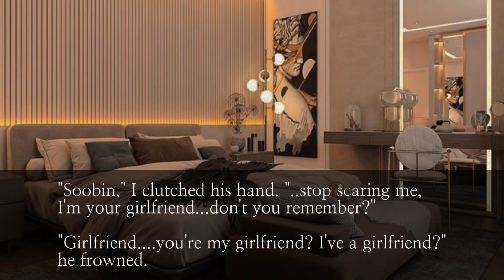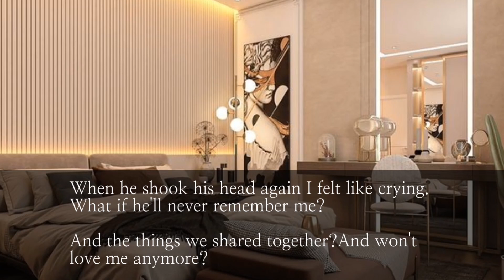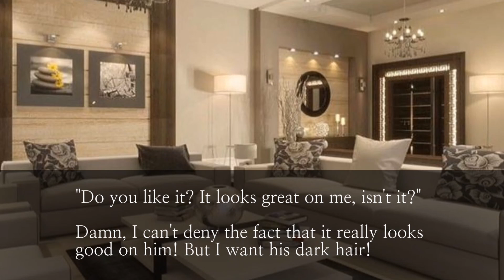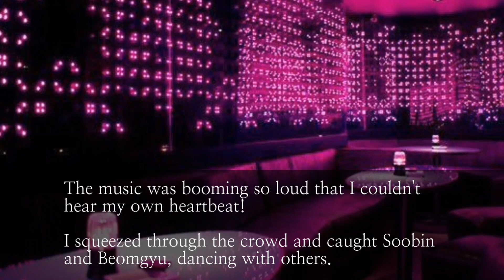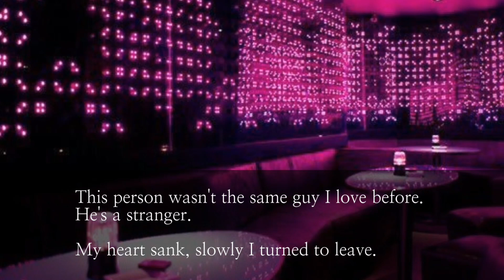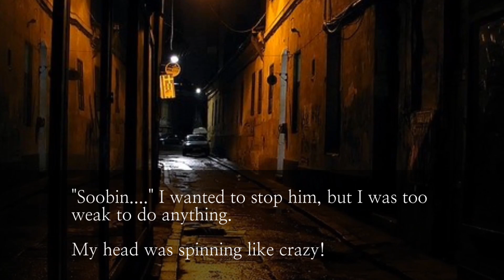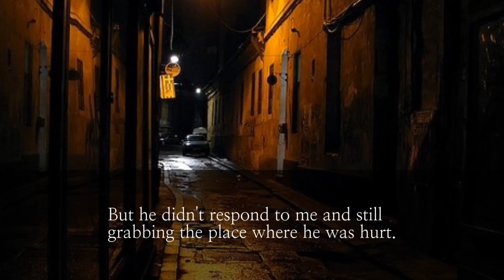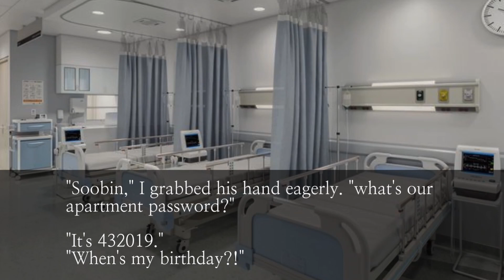|| +×+ SOOBIN 🐰 FANFIC +×+ || When your cute boyfriend isn't cute anymore